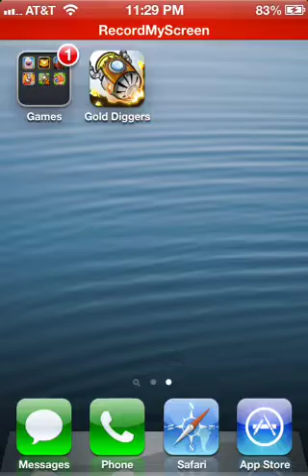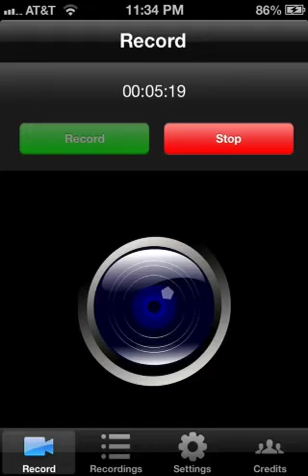Gold digger review